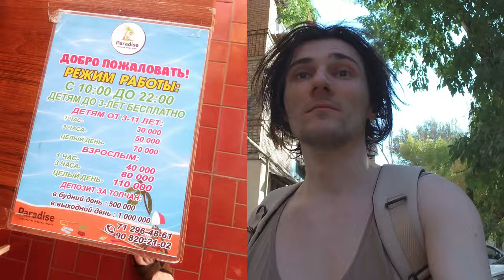Бассейн "Paradise" в Ташкенте. Тестирование AKASO Brave 7 в воде.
0:00 Вступление
0:11 Температура воды в бассейне
0:49 Погода снаружи
1:23 Прыжки в слоумо
3:51 Состав воды в бассейне
4:20 Впечатления и цены
6:56 Постскриптум
7:48 Самса с подписчиками?
8:29 НЕ ВОШЕДШЕЕ В ОСНОВНОЙ МОНТАЖ